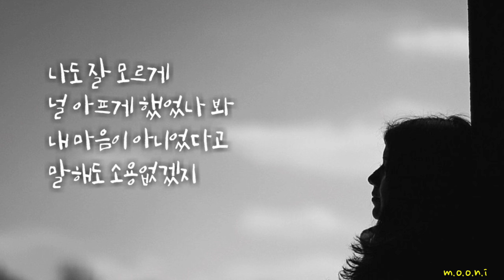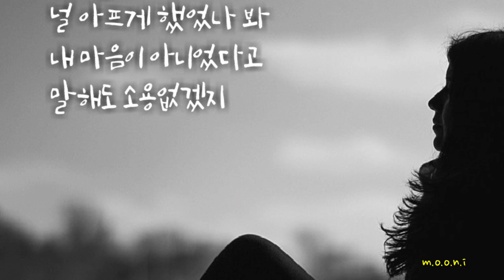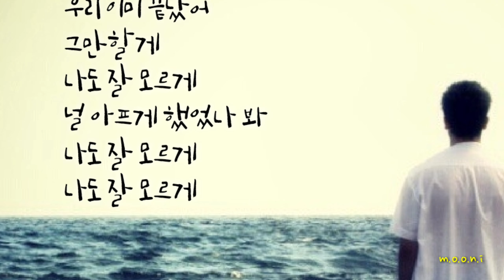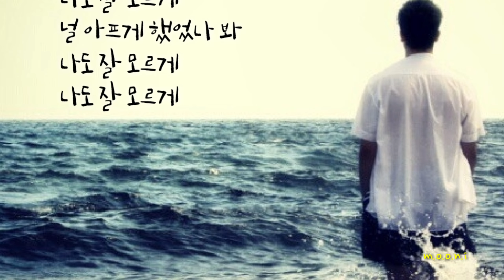이진권 - 다시 돌아간 대도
무니~♡

다시 돌아간 대도

이진권

장르Ballad

스타일Indie

작곡이진권

작사이진권

편곡꿀단지

그때의 나라면 다시 돌아간 대도
그때의 나라면 그래 자신이 없어
내 마음이 부담이 돼서
숨기려 하려 해봐도
자꾸만 서운해지는
내 마음을 어떻게 해
나도 잘 모르게
널 아프게 했었나 봐
내 마음이 아니었다고
말해도 소용없겠지
밤마다 나는 기도해
너 다시 돌아와 달라고
염치없는 내 기도는
하늘에 닿질 못해
나도 잘 알면서
널 놓을 수 없었나 봐
이미 떠난 걸 알면서
널 붙잡고 싶었나 봐
우리 이미 끝났어
그만할게
나도 잘 모르게
나도 잘 모르게
나도 잘 모르게